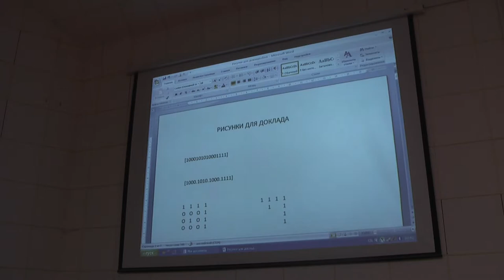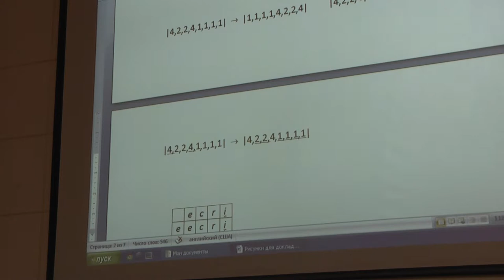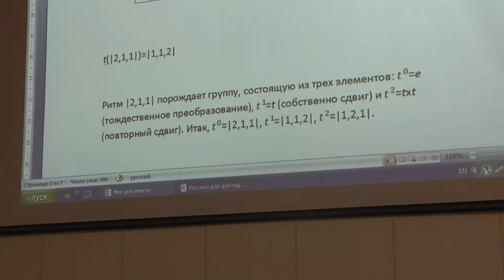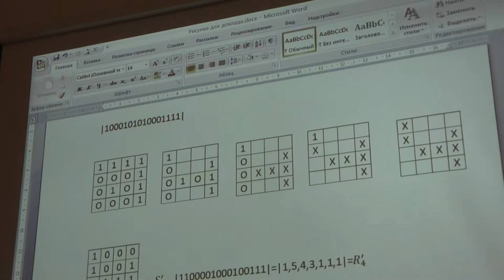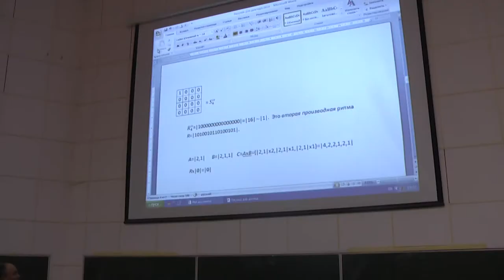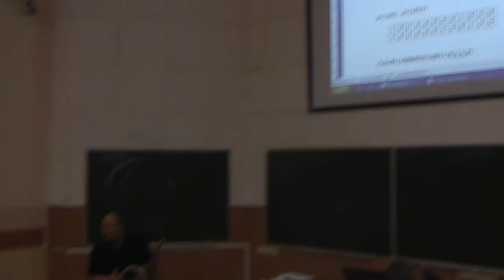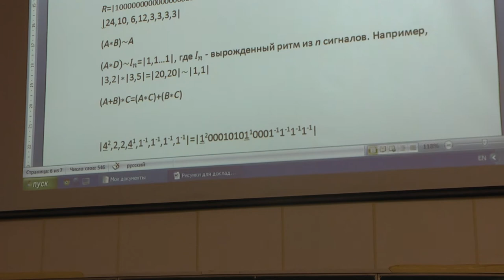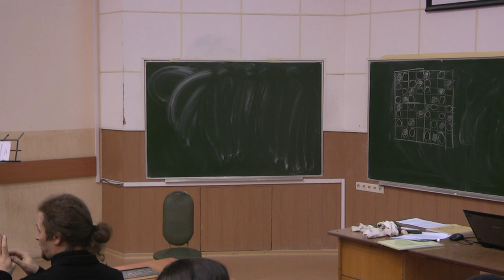"Алгебраическая теория ритмов и проблемы музыкальной нотации".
Как известно, ритм - основа музыки, ее "скелет". Автор - биолог и известный музыкант-мультиинструменталист - показывает в своих исследованиях, что ритм является также интереснейшим математическим объектом, к которому применимы разнообразные операции, на основе которых можно построить содержательные как в математическом, так и в музыкальном смысле алгебраические структуры, вплоть до кольца. Теория ритмов неразрывно связана также и с проблемой нотации, то есть записью музыкальных произведений. Автор покажет свою оригинальную, так называемую синтетическую, или модульную систему нотации, которая, применительно к ритмам, во многих отношениях удобнее классической нотации (она с успехом применяется в барабанных школах) и, в некотором смысле, отображает "иерархическую многомерность" времени.
Межпредметный семинар, Антонио Грамши, 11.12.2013.